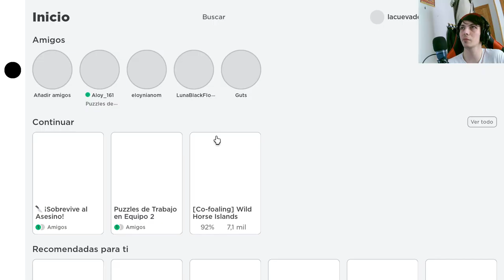Desafiando los Puzzles en Teamwork Puzzles 2 de Roblox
En este emocionante episodio de nuestra serie de Roblox, regresamos al minijuego Teamwork Puzzles 2 para enfrentarnos una vez más a los desafiantes rompecabezas que nos hicieron sudar la primera vez. Sin embargo, esta vez, una pareja misteriosa nos atormenta y nos aguardan nuevos obstáculos en nuestro camino hacia la victoria. Únete a nosotros mientras trabajamos en equipo para resolver los acertijos y superar los desafíos.